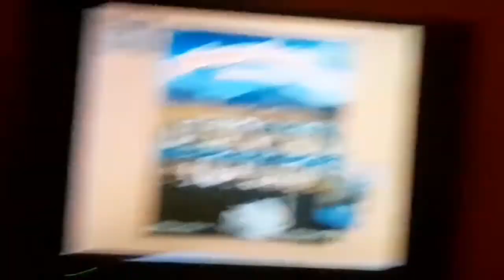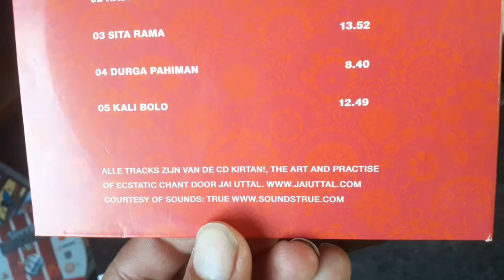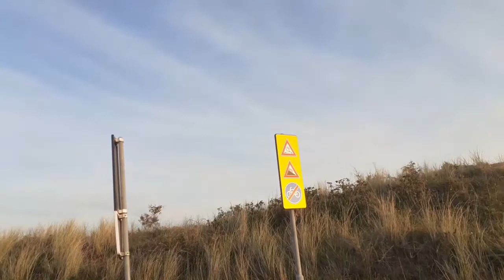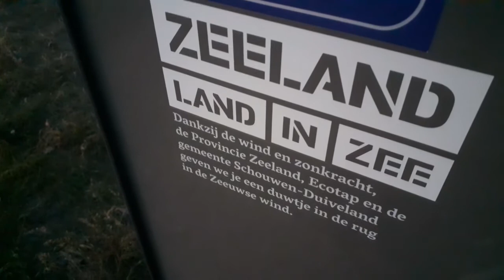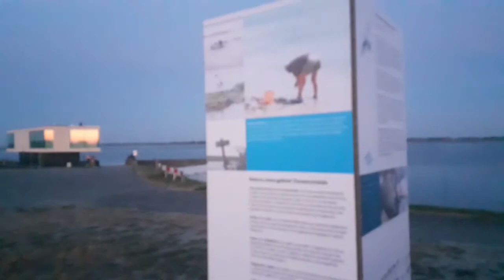COMPILATIE 2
EEN COMPILATIE VAN FILMPJES VAN MIJN TELEFOON...